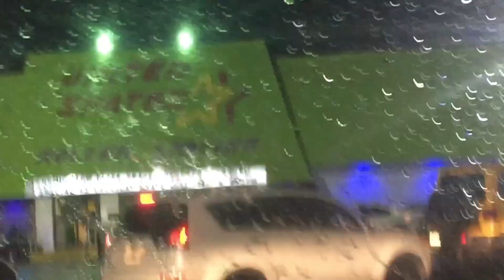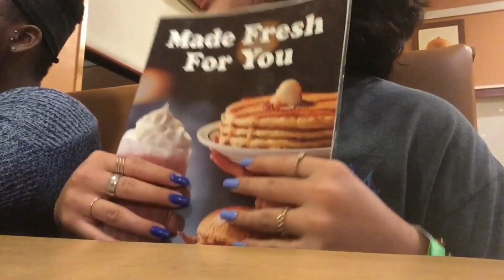VLOG 6| Anal??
My friends and I hang out, this is 97% my loud ass squidward headass laugh